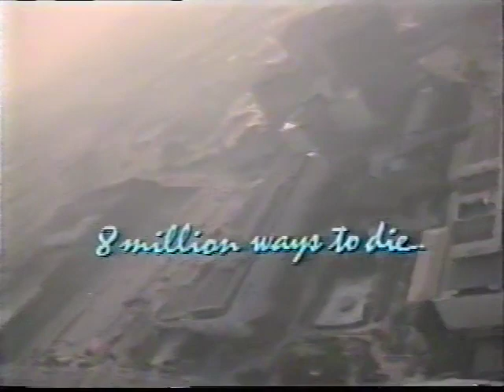8 Million Ways to Die - Opening Titles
These are the opening titles for the 1986 movie "8 Million Ways to Die."

I saved it because I like the helicopter ride and music.

The music is by James Newton Howard, a genius.

My "Movie Music Theory" is that in the opening moments of a movie, the music quality reflects the quality of the film itself.  This movie supports my theory.

I remember many great scenes from it.  the one strongest in my mind is when "Sunny" (Alexandra Paul - a real fox), playing the Good Hooker, is kidnapped before she can testify against Andy Garcia's villain "Maldonado."

The last we see of her, she's looking out at us from the rear of a van, speeding her away from the protection of Jeff Bridges' hero, "Scudder."   She's obviously screaming, though we can't hear her.  As she claws helplessly at the rear window, we see her hands leave bloody palmprints.

Oliver Stone co-wrote and Hal Ashby directed, book by Lawrence Block - what a creative team!